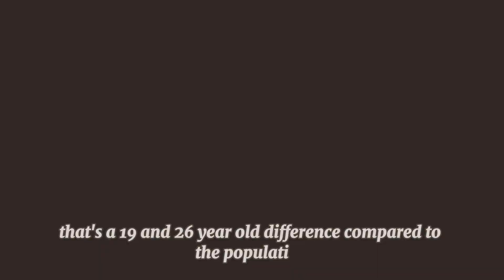The House of Representatives: Do they represent you?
Welcome back to our 4th installment of Global Perspectives. Today, we have our very own Hannah Kester covering the topic of the House of Representatives

Want to stay up to date with this issue after the video?